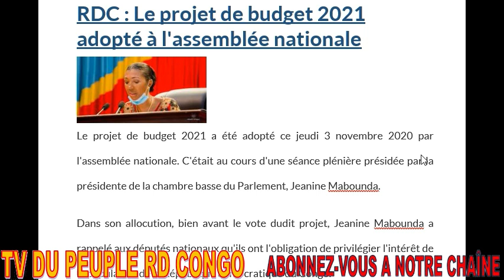RDC DECISION DU PRESIDENT ATTENDUE + BUDGET ADOPTE & MAJORITE DEJA VISIBLE + ABIMISA BISO NA BOHUMBU